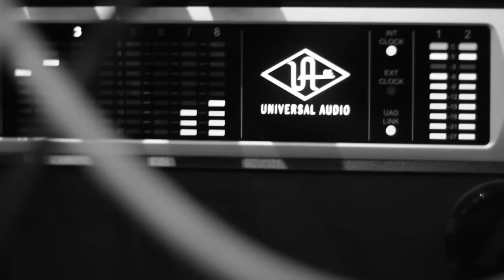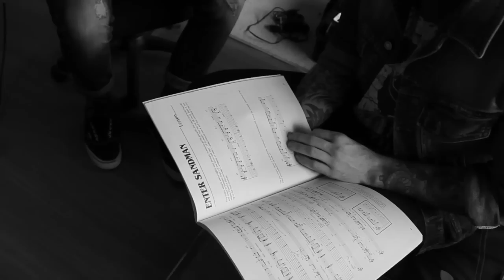Bare Bones - Enter Sandman (Metallica Cover)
'Enter Sandman' from Metallica's 1991 self-titled album, performed by Bare Bones

Produced, Mixed and Mastered by Chris Blancato
Additional Engineering and Production by Jade Vowels

Video Filmed and Edited by James Clarke and Chris Blancato